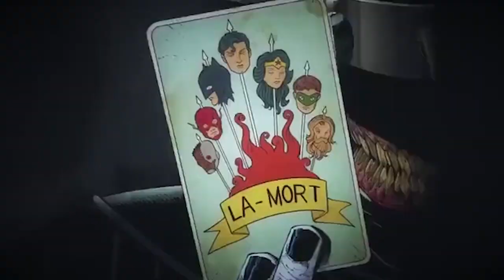(+18) CONHEÇA o assustador BATMAN QUE RI!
Em seu novo vídeo, Jonathan Maia traz a origem do super-vilão Batman Que Ri! Jonathan conta a origem do personagem, mostrando sua história desde sua primeira aparição até os dias de hoje.